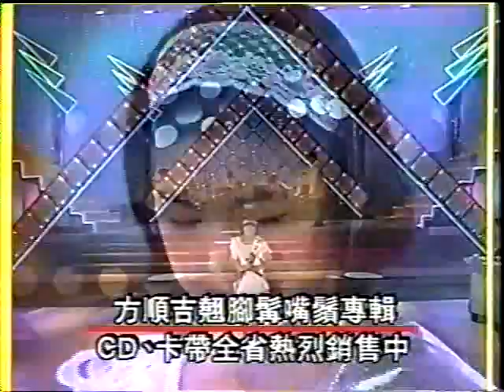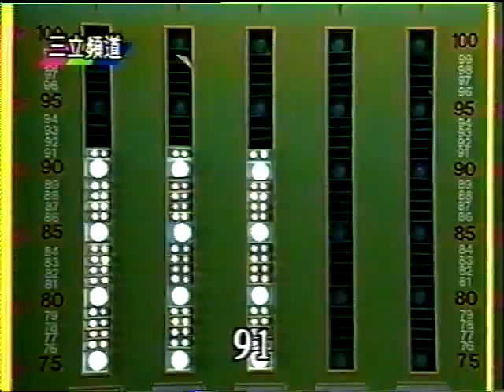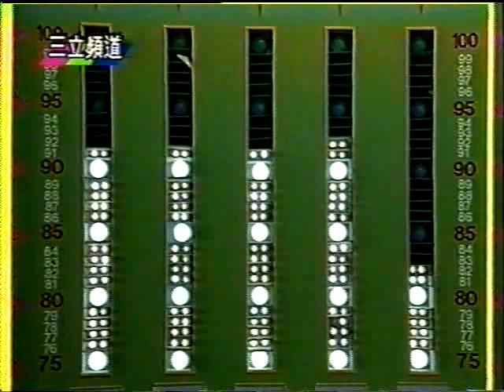21世紀新人歌唱排行榜 兒童組 第28集(1994.07.17)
節目: 21世紀新人歌唱排行榜 兒童組 第28集(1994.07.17)
參賽者: 李宗龍  鄒宛儒  鄔兆邦  鍾妮菱  王壹珊
說明: 完整節目

喜愛、難忘、想念壹珊歌聲的朋友，歡迎加入「永遠的小歌后王壹珊同心緣家族」Facebook社團，一同討論、分享壹珊的點點滴滴，為壹珊再現美麗歌聲加油與努力。